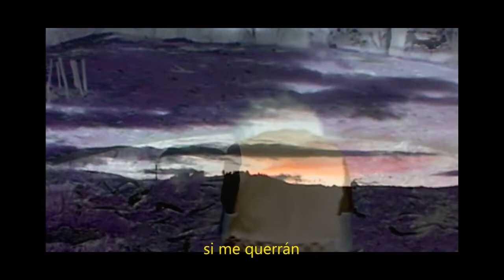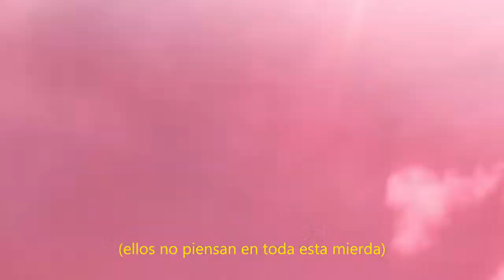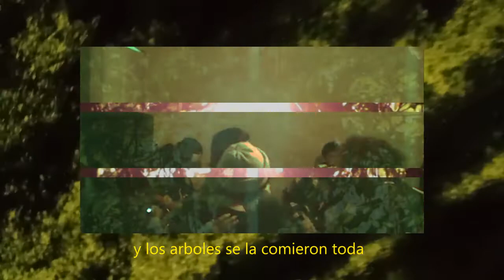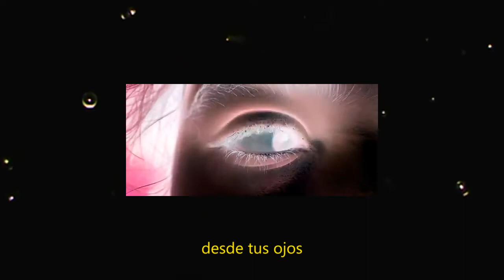basuraastillada - herpes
tengo astillas en los dedos,
no volveré a tocar a nadie otra vez.
sola estaré por siempre,
nadie me querrá,
me volveré un ermitaño

en la montaña si me querrán los árboles y los animalitos.
ellos no piensan en toda esta mierda.

traté de hacerme una cobija de tierra,
y los árboles se la comieron toda.
un cometa se me vomitó en los zapatos,
y la luna no paraba de molestarme.

las nubes se deben ver más lindas desde tus ojos.

ec/mix/master - Manuel Sebastián Montañez, Gatogordo records
video dir/edit - Miriam Oviedo, Luna García, Danna Gutiérrez